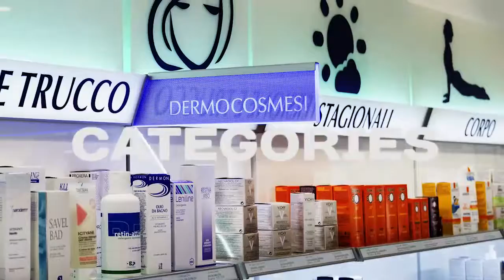5 febbraio 2018